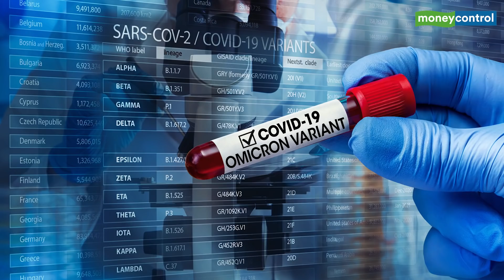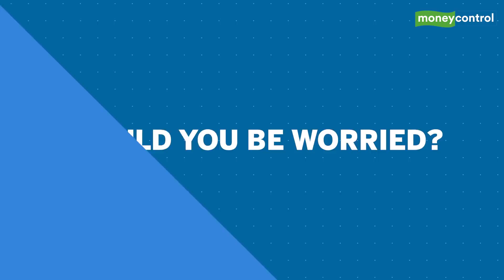New Covid Variant May Decrease Vaccine’s Ability To Neutralise The Virus: Dr Gagandeep Kang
A new variant of the coronavirus, Omicron, was identified in Botswana, South Africa and Hong Kong. What is the Omicron variant? Is it more serious than the other variants? Is international travel ban required to stop the variant to enter into the country? Dr Gagandeep Kang shares her insights